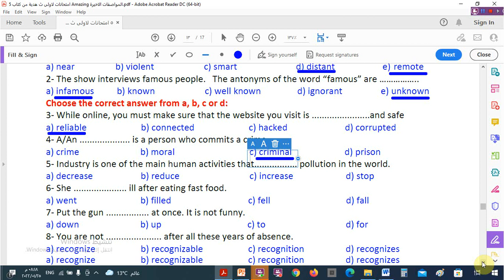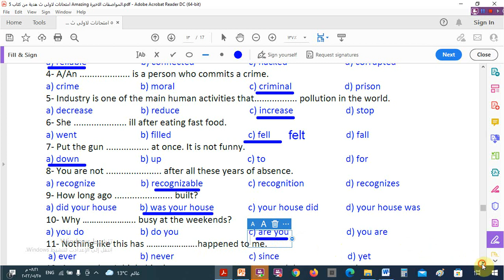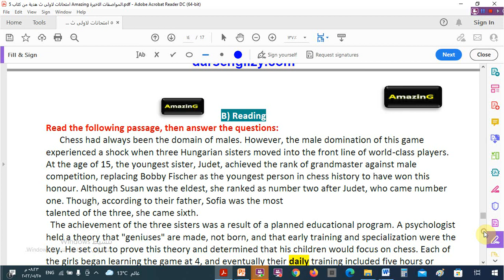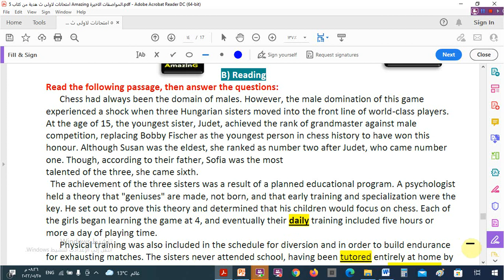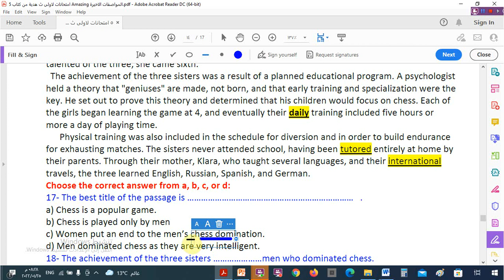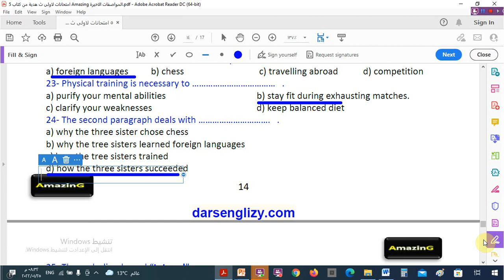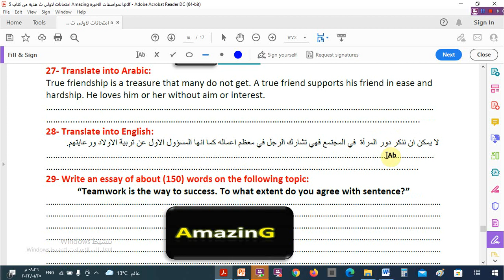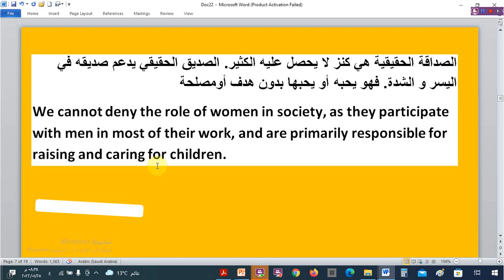حل الاختبارالخامس مطابق لمواصفات الامتحان الورقى من كتاب Amazing للصف الأول الثانوى 2022 -ترم أول